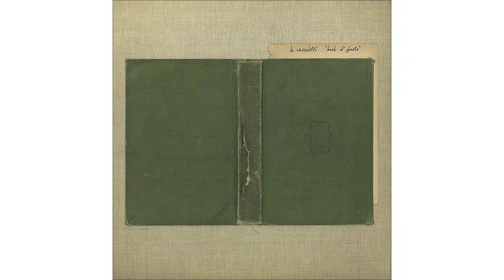D. Vassalotti - Death Will One Day Rob Us All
D. Vassalotti - Book of Ghosts: 02. "Death Will One Day Rob Us All".
2011, Vinyl Rites.
If you like this album, please consider buying it.